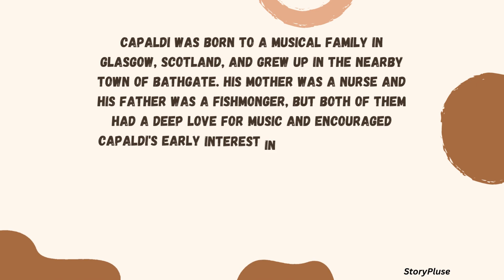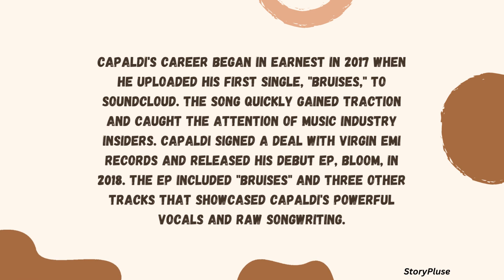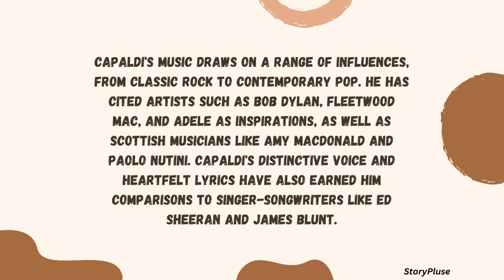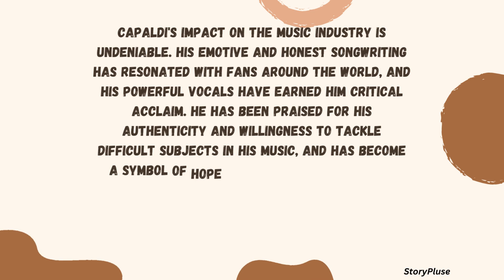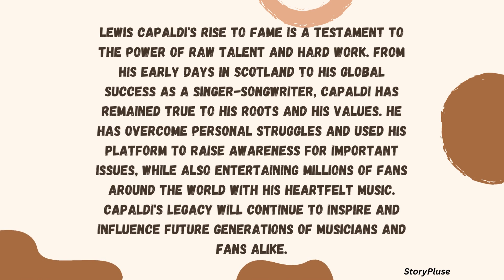Lewis Capaldi: The Emotional Voice of a New Generation